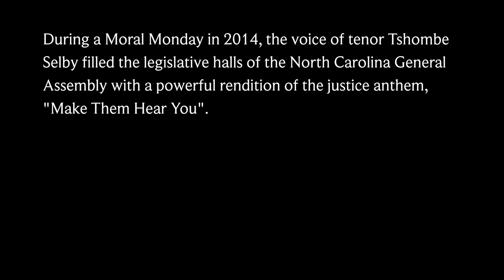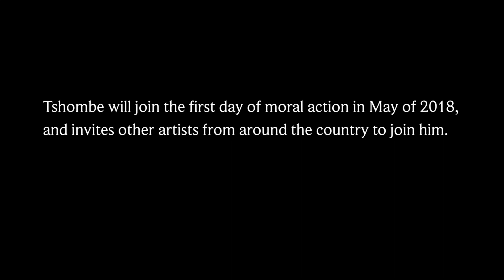"Make Them Hear You" | Tshombe Selby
Singing a-capella, tenor Tshombe Selby performs "Make Them Hear You" to honor the December 4th launch of The Poor People's Campaign: A National Call for Moral Revival.